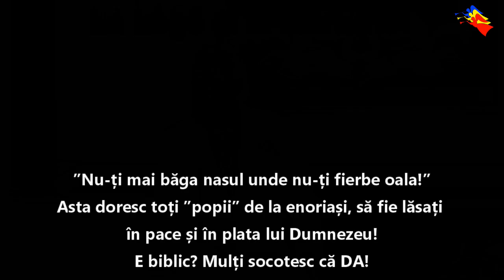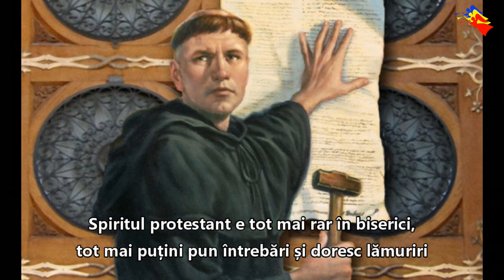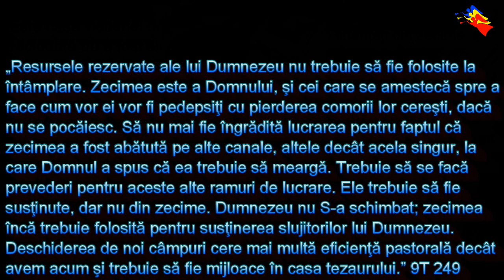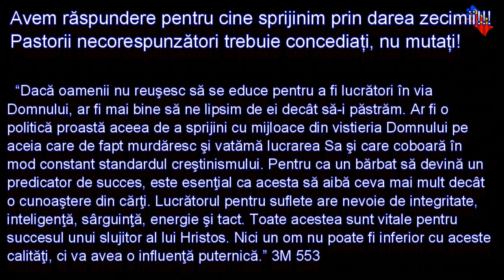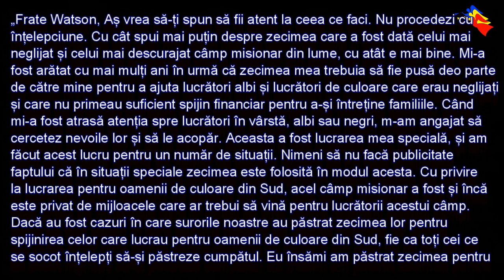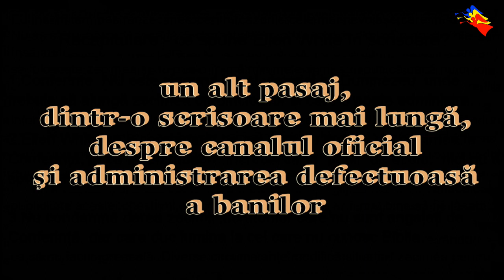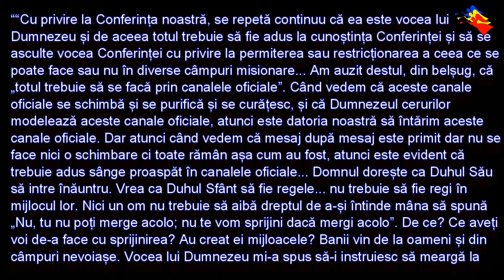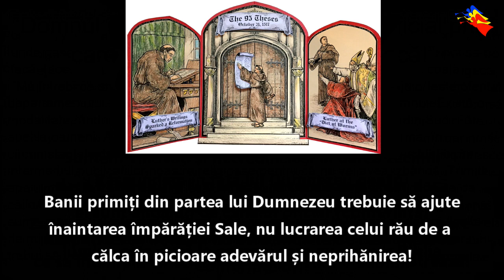Zecimea, pastorii si apostazia. Raspunderea personala a celui credincios.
Materialul video este un comentariu la o parte din mesajul transmis de dl Iacob Coman cu privire la zecime. Mesajul dumnealui se poate vedea in intregime urmand link-ul urmator interventiile comentate sunt la minutele 1:05:00 si 1:23:00
In 1517, prin protestul lui Martin Luther, papalitatea a primit o mare lovitura nu doar teologica, ci si financiara. Incepand din acel moment foarte multi oameni din Europa au protestat fara de abuzurile si apostazia bisericii romano-catolice, si au facut asta nu doar prin cuvinte, si scrieri, ci si prin oprirea finantarii Romei! Fiecare credincios are raspunderea, oferita de Dumnezeu, de a se asigura ca zecimea pe care o indruma intr-un loc sau altul este folosita de oameni care traiesc in temere de Dumnezeu, pun in practica reformele indicate de Biblie si duc lumina adevarului celor care nu cunosc Biblia. Doar in felul acesta putem dovedi ca suntem de partea lui Dumnezeu!